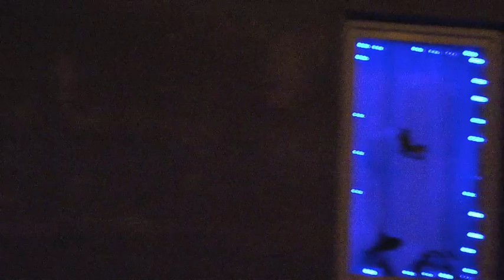an town called desire